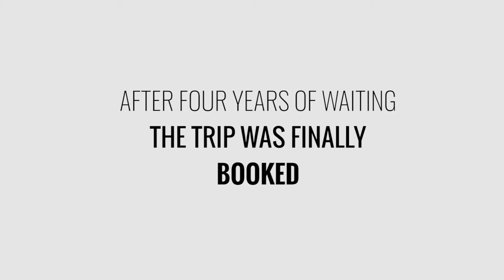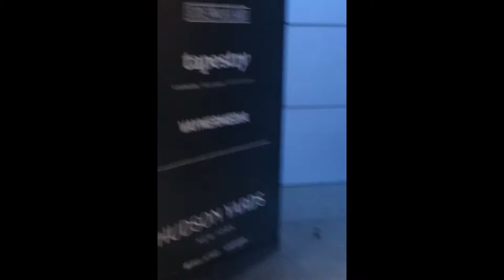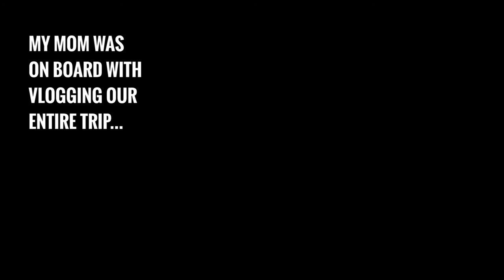Personal Vlog - Emily Novotny 002 - NYC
As a college graduation present, my mother promised that she would take me to New York City. It took a couple years to schedule but we finally did it. Over 2018 Memorial Day Weekend, we took off on a 4 day trip.

Between vlogging on my iPhone, Instagram, and Snapchat, here is a compilation of our trip so we can share our trip and remember it for many years to come.